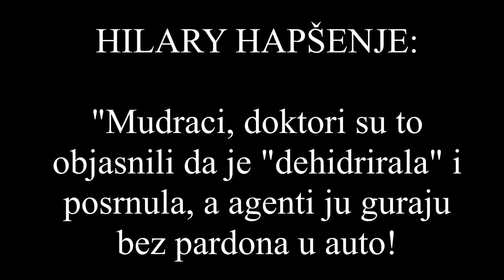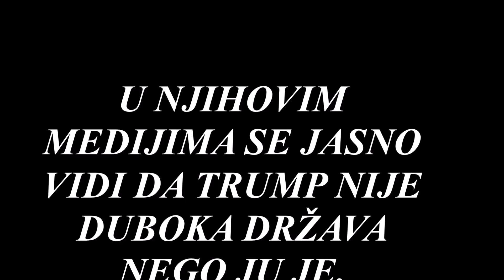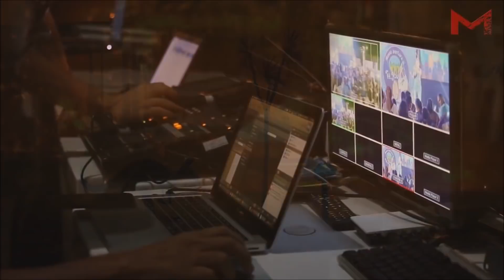KANALIZIRANJE: MATRIX SE RUŠI KAO KULA OD KARATA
SVE ĆE VAM BITI JASNO KAD POGLEDATE OVAJ VIDEO!